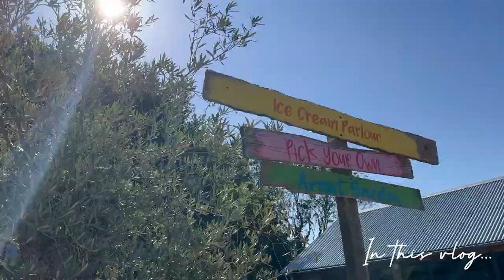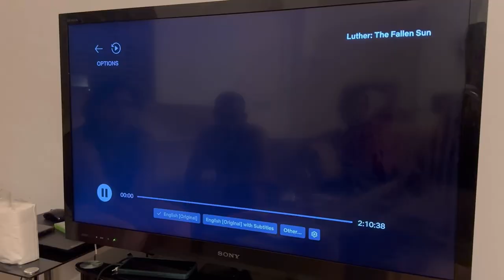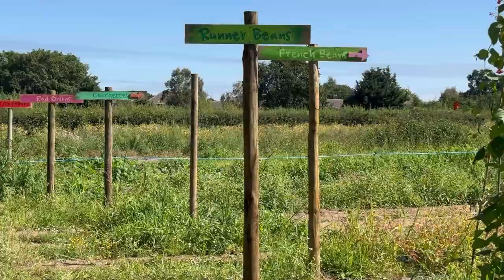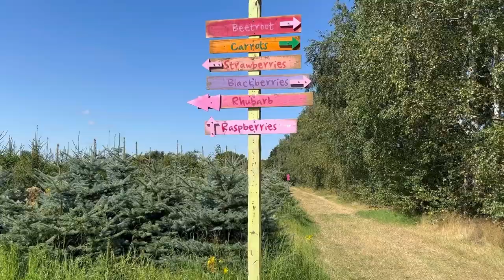ජීවිතේ ගෙවුන තවත් ලස්සනම දවස් දෙකක්👩🏻‍🌾| සතුට ගේන දවස්🐣| Day in the life in England 🇬🇧